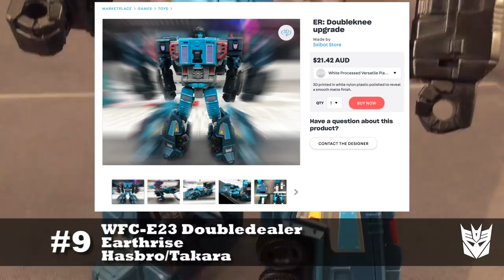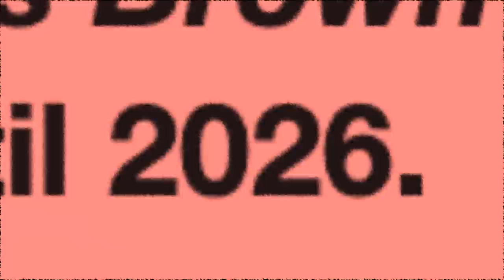Top 15 WORST Transformers of 2020 | Doctor Lockdown Reviews 98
Slogging through the worst figures of the worst...WORST year...

Intro: (0:00)
Housekeeping: (1:30)
Number 15: (2:24)
Number 14: (2:57)
Number 13: (3:46)
Number 12: (4:45)
Number 11: (5:38)
Number 10: (6:18)
Number 9: (7:05)
Number 8: (7:42)
Number 7: (8:25)
Number 6: (9:23)
Number 5: (10:05)
Number 4: (10:45)
Number 3: (11:36)
Number 2: (12:30)
Dishonourable Mentions: (13:42)
Number 1: (15:35)
Closing thoughts: (16:48)

LINKS TO REVIEWS OF FIGURES ON THIS LIST (SPOILER WARNING)